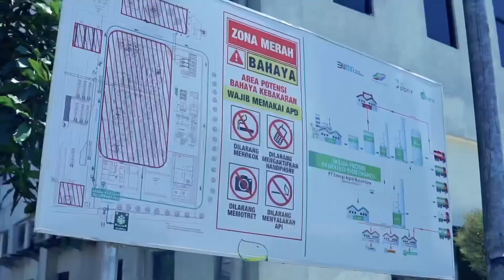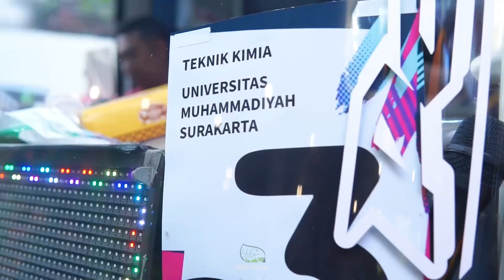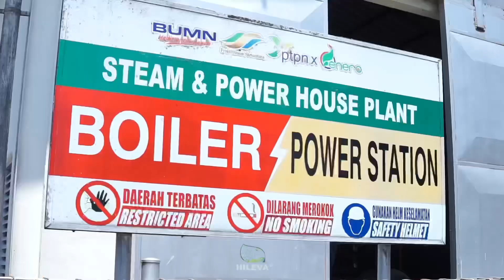SNORKLING BARENG DI GILI KETAPANG PROBOLINGGO‼️ KKL UNIVERSITAS MUHAMMADIYAH SURAKARTA